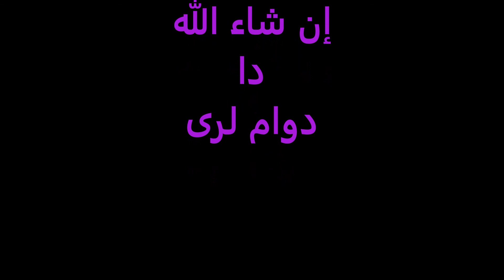قاری برکت الله سلیم : دالفتح سوره (48) پښتو ترجمی سره